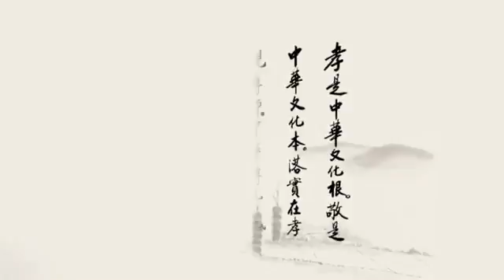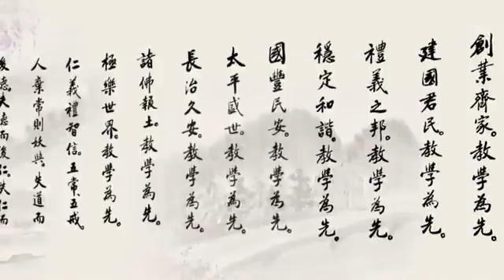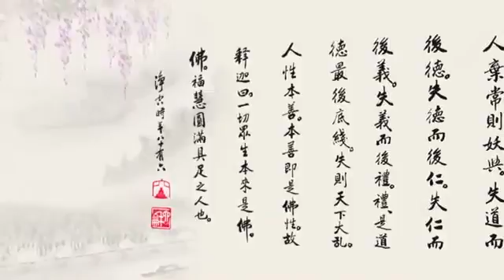淨空老法師:對台南極樂寺佛學班學員開示 {回歸教育*鏈接字稿覩版}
~檔名：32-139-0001，容量：75.46 MB-全1集
~日期：2016.6.5，（共一集）地點講於:台南極樂寺

"對台南極樂寺佛學班學員開示"
{以下*有文字稿~細讀先覩版鏈接網}：~